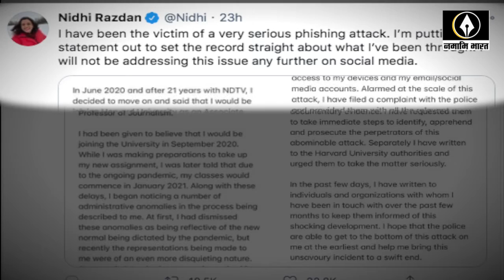'HAVARD UNIVERSITY' के ऑफर के लिए 21 साल पुरानी नौकरी छोड़ बुरी फंसी NIDHI RAZDAN | ONLINE FISHING